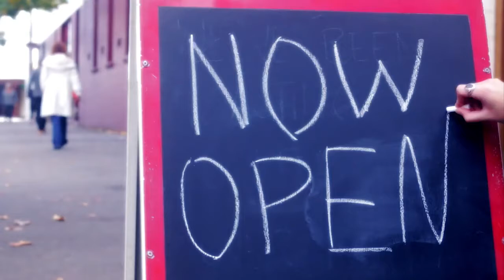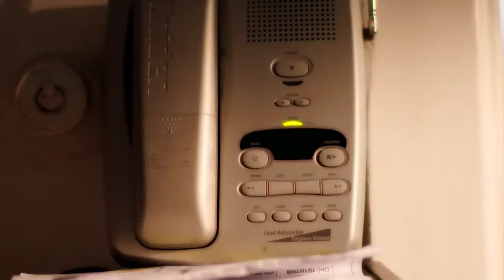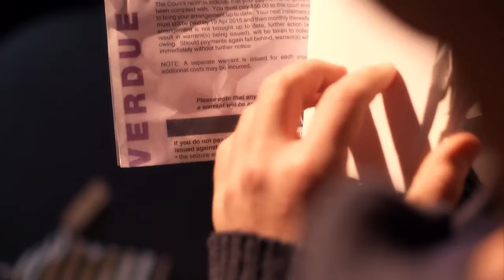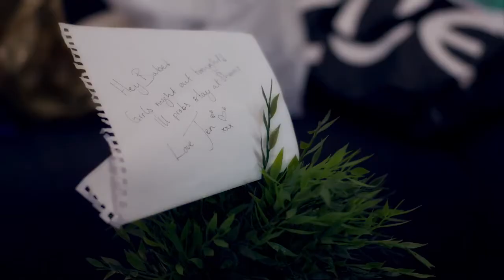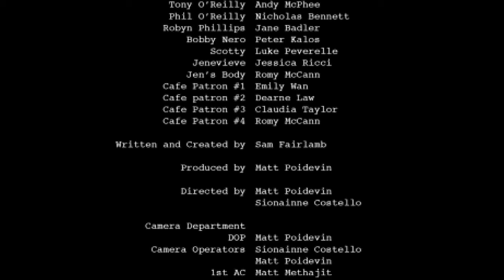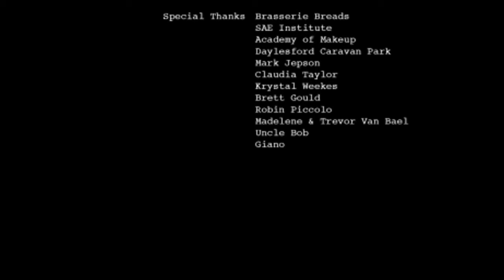The Dough | Web series S1 E1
The first episode of a web series I worked on in University.

Phil is used to dealing with flour, eggs and water so how the hell is he supposed
to deal with sabotage, blackmail and murder?

“The Dough” is a new tragicomedy webseries about a small, seemingly normal
bakery in Melbourne.
Phil, an apprentice baker in his 20’s, is striving to succeed in the world of wheat,
working under his own father, Tony, at his bakery ‘Breaking Bread.’
Strapped for cash Phil is finding it hard to refuse offers to join Bobby, his dad’s war buddy, in
the devious underbelly of Melbourne and coming to terms with his Dad’s new wife Robyn, a
headstrong, attention-seeking woman.
The stakes are high, Phil could potentially lose his job, house, car, and girlfriend.
Can he resist temptation and stick to what he knows and rise up to his full potential
or will he turn for the sweet smell of fresh dough.